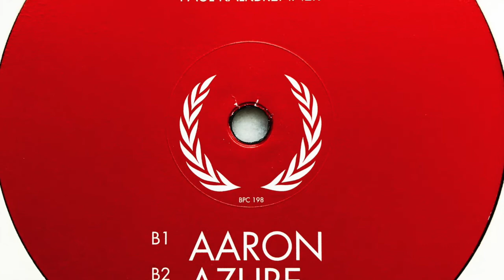Paul Kalkbrenner • Azure (2009)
Profile: Born June 11, 1977 in Leipzig. Techno Artist from Berlin, Germany. Brother of Fritz Kalkbrenner.

Label: BPitch Control
Cat. #: BPC 198
Format: Vinyl, 12", 45 RPM, 33 ⅓ RPM
Release date: 17 Aug 2009
Country: Germany